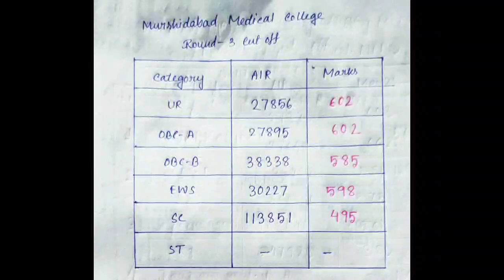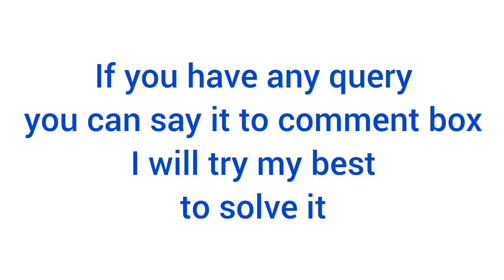murshidabad medical college round 3 cut off 2023 / west bengal neet cut off 2023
murshidabad medical college round 3 cut off 2023 west bengal
college of medicine and jnm hospital kalyani cut off
west bengal semi govt medical college cut off 2023
west bengal all govt medical college cut off 2023
neet 2023
west bengal medical college cut off
west bengal medical college cut off neet 2023
2023 expected cut off neet
arambagh medical college
bankura sammilani medical college cut off 2023
cut off neet 2023 for government medical college west bengal
expected cut off neet 2023 west bengal
neet 2023 cut off karnataka
west bengal neet expected cut off 2023
wb neet 2023 cut off
state quota neet cut off wb
wb cut off marks neet 2023
wb neet cut off 2023
west bengal cut off for neet 2023
west bengal state quota neet cut off
west bengal state quota neet cut off 2023
west bengal AIQ neet cut off 2023
west bengal govt medical college cut off
west bengal state rank neet ug 2023 is published
wb neet cut off 1st round
wb neet cut off
wb neet counselling process 2023
wb neet counselling 2023 choice filling
college preference list for west bengal neet
college preference list for neet 2023
west bengal college preference list
govt mbbs college fees
govt mbbs colleges with low cut off
government medical college preference list
west bengal government medical college preference list
west bengal government medical college preference list 2023
up government medical college preference list
west bengal neet ug 2023 expected cut off
state quota cut off neet 2023
west bengal state quota cut off
west bengal private medical college state quota cut off
neet 2023 expected cut off west bengal state quota
neet 2023 west bengal expected cut off
neet 2023
neet 2023 cut off for government college west bengal
neet 2023 cut off marks in west bengal